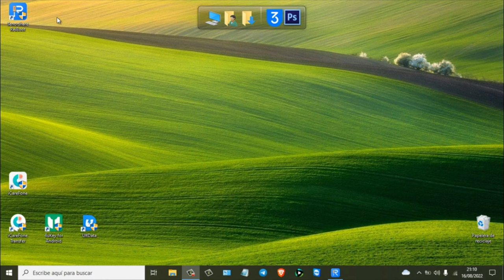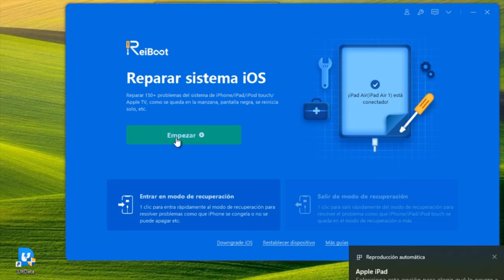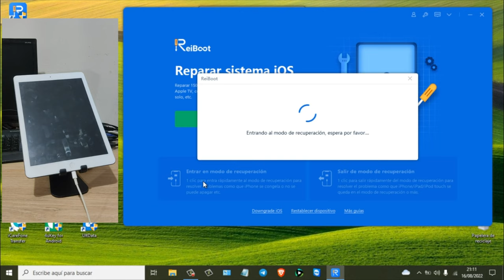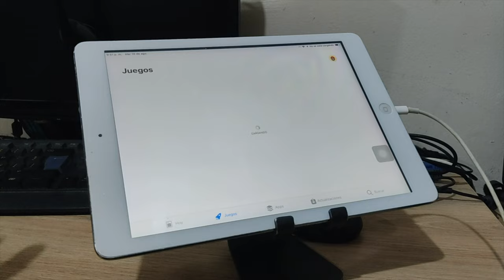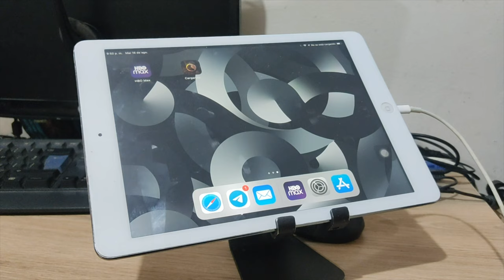Cómo solucionar no puedo descargar aplicaciones de App Store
Algunas personas se encuentran que no pueden descargar aplicaciones de App Store, y no saben cómo repararlo, aquí es la solución

¿Tu Apple TV se queda en la manzana / modo recuperación / Airplay? No te preocupes, ReiBoot te permite reparar estos problemas de tvOS sin borrar tus datos.

0:00 Introducción
1:54 Paso 1: entrar iPhone/iPad en modo recuperación
2:34 Paso 2: reparar con reparación estándar

📃 Artículo relacionado: Qué hacer si App Store no descarga aplicaciones en iPhone